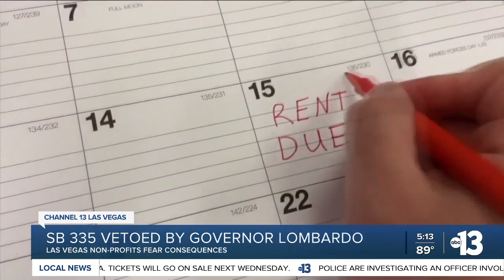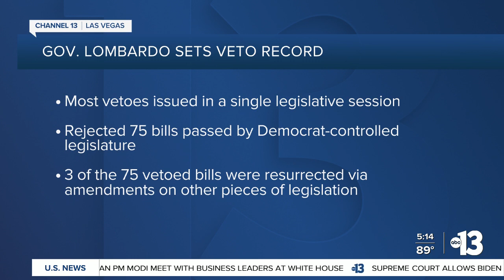Gov. Lombardo vetos eviction protection bill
A Las Vegas non-profit claims there will be ‘disastrous' consequences after Governor Lombardo vetoed senate bill 335.